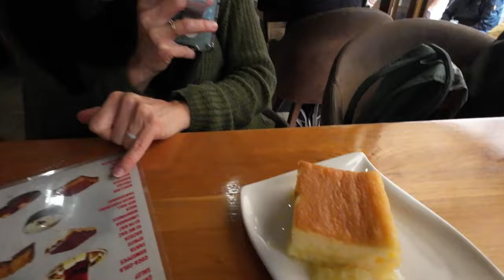This is a cool city | SKOPJE North Macedonia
Finally, we make it to Skopje, capital of North Macedonia! 🇲🇰
We had our doubts as to whether we would find a feasible parking spot but it worked out great and we LOVED exploring this interesting and characterful city.
PLEASE REMEMBER:
We make vlogs, not travel guides. We don't film everything we see or do. Our videos cannot tell every story or show every place we visit. Our videos are merely a short snippet of sometimes a week's worth of life on the road and it's intended to show our experience as full-time travelers. As we're constantly on the move it's also not always possible to take the time to research every single location. We really appreciate when people offer us advice or make suggestions for our next visit. Please don't make assumptions or be rude. To us or to each other.
SUPPORT:
2. WATCH the ads displayed on our videos without skipping. Ads pays for content so that you don't have to!
3. USE the Super Thank You below the videos if you want to buy us a gelato!
5.
6.
ABOUT US:
Welcome! We’re Andre and Lisa. A married South African couple who have been travelling together for almost 20 years, to more than 40 countries. In 2017 we took stock of our life, made the decision to 'retire early' and gave up our professional careers and all our personal possessions in order to explore the world as full-time nomads. Over the past two years, we have been travelling through Europe with our 20-year-old Motorhome.
AMAZON STORE:
If you're interested in any of the gear we use or the products we show in our videos you will find most of them listed in our AMAZON store. If not, let us know and we'll provide more information.